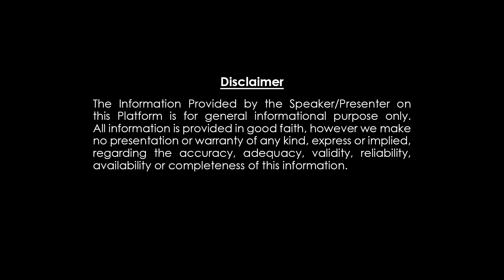మనకు యూనివర్సల్ లో డబ్బు కావాలి అంటే వస్తుందా..! Harini Life Coach | Dharmapatham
మనకు యూనివర్సల్ లో డబ్బు కావాలి అంటే వస్తుందా..!ఇప్పుడు నాకు కోటి రూపాయలు కావాలి l Harini Life Coach